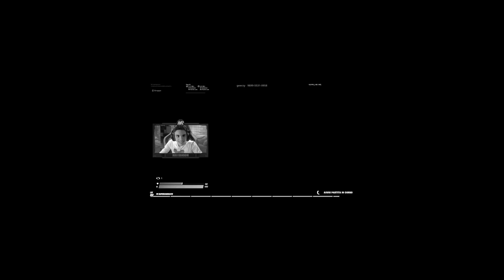DIVENTO INVISIBILE con UN "GLITCH SEGRETO" e FACCIO *SCLERARE* un MIO AMICO in 1VS1 su FORTNITE!!😂